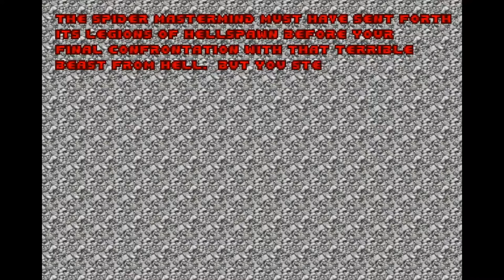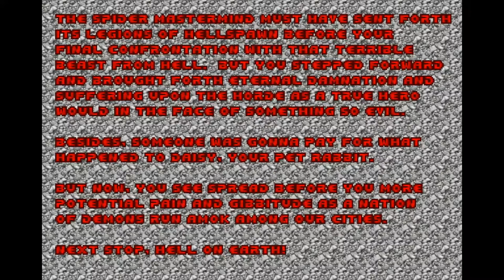DOOM: E4M8 - Ultra-Violence Playthrough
The Final level of the episode and the beginning area is truly insane with all the zombie gunners and the level gives you so much ammo to burn threw so makes the BFG a huge choice